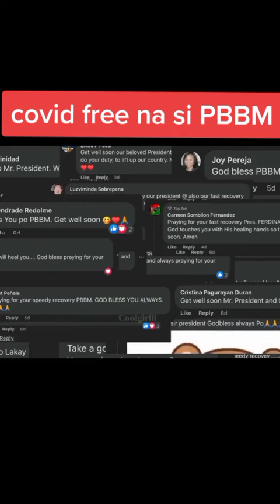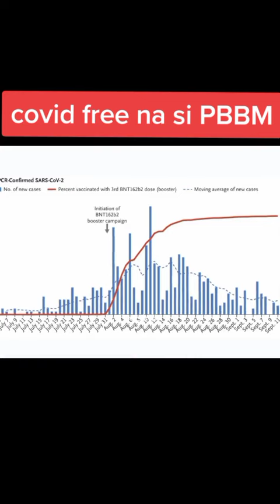COVID FREE NA SI PBBM